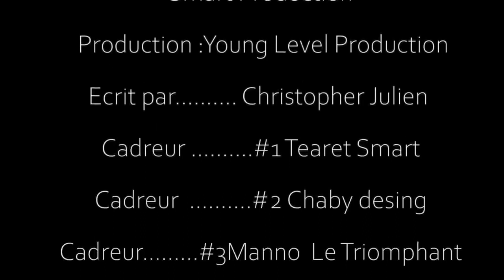Le choix de ma mère épisode 5 Christo manmie Denise tikam cameau